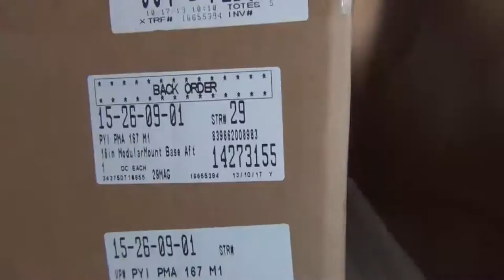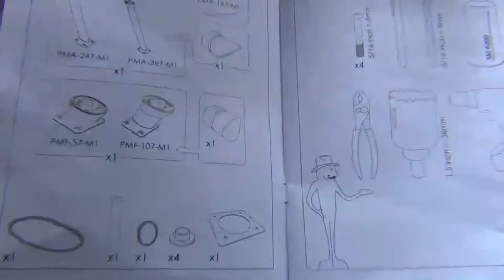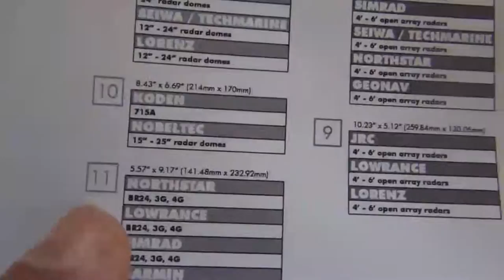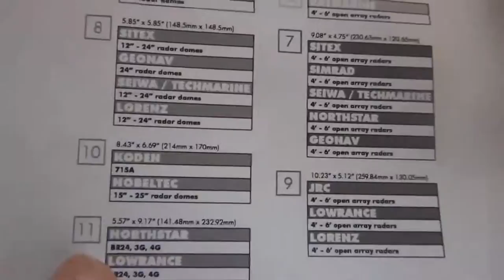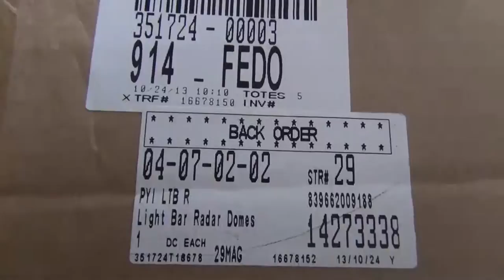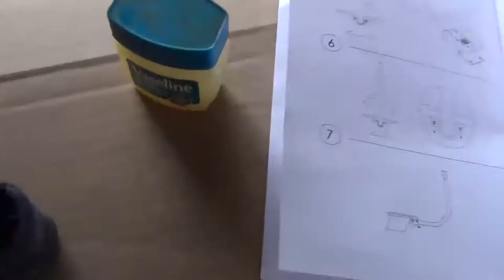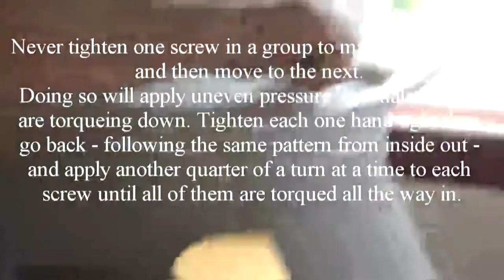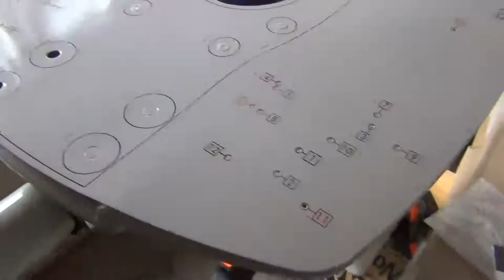Boat Work - Installing Garmin Radar Part 1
Installing Garmin Radar 18 HD on my Bayliner 2855. In part 1 I will show how to prepare the SeaView mount, the mounting plate and the stern light.